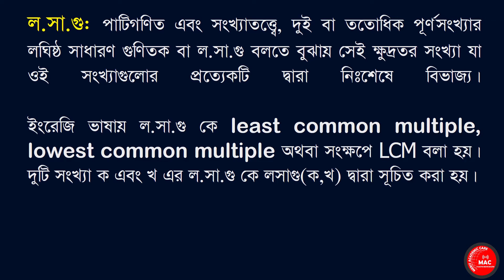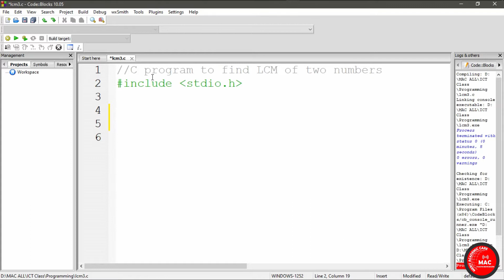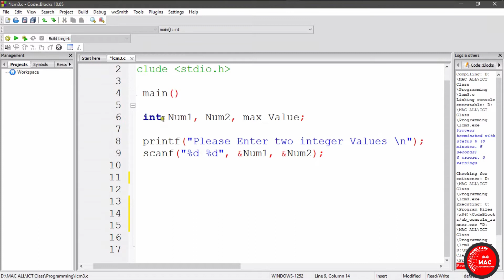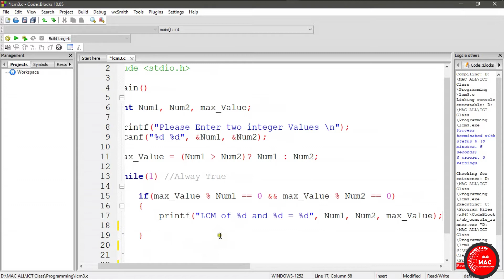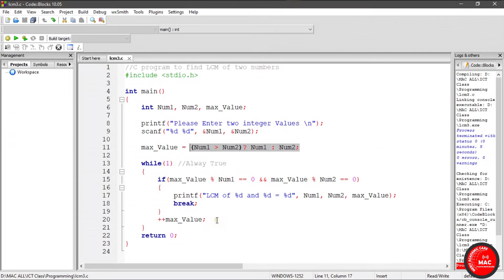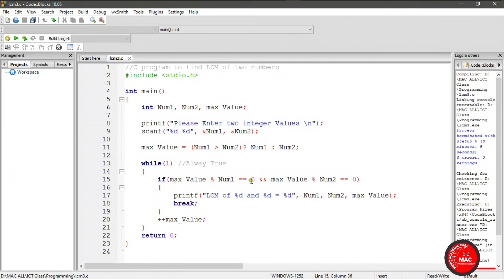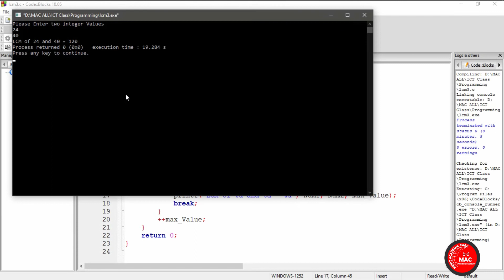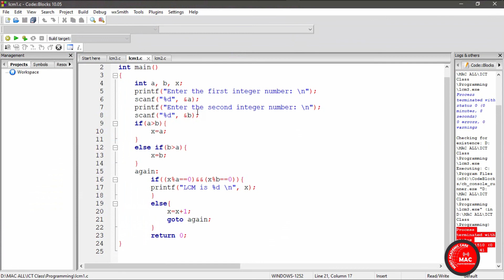লসাগু নির্ণয়ের সি প্রোগ্রাম | LCM Calculation in Programming [ HSC ICT Chapter-5]